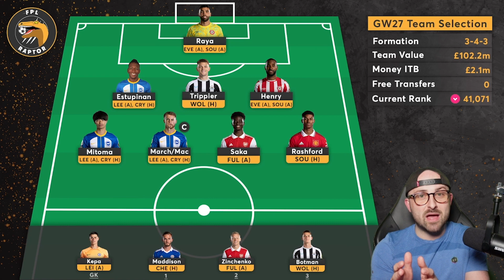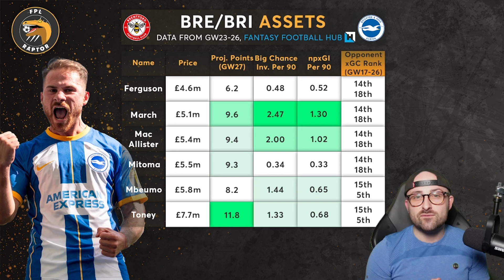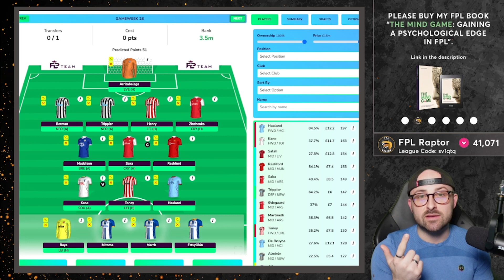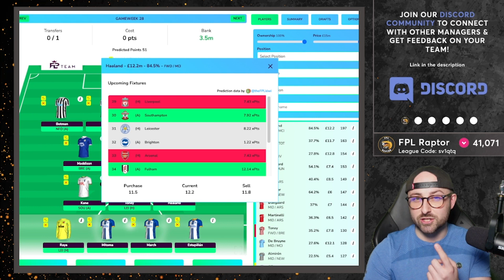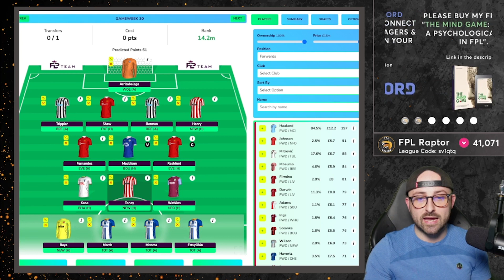FPL DOUBLE GAMEWEEK 27 TEAM SELECTION | CAPTAIN TONEY? | Fantasy Premier League Tips 2022/23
In this FPL GW27 video, I discuss my current team and what transfer I plan on making. We also have a discussion around captaincy.

🔗  Join the Mini League! Code: sv1qtq

0:00 = Intro
0:31 = GW27 Defenders
8:08 = GW27 Midfielders
11:30 = GW27 Forwards
13:45 = Captaincy Discussion
20:00 = Forward Planning (GW28 + GW29)

My Equipment